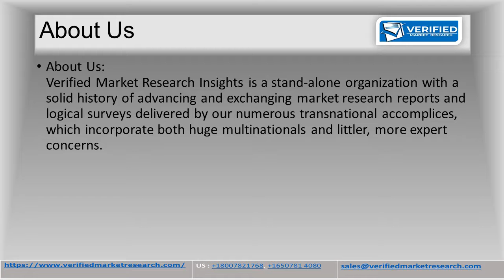Polymeric Adsorbents Market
According to Verified Market Intelligence, the global polymeric adsorbents market was valued at USD 86.3 million in 2016 and is projected to reach USD 169.6 million by 2025, growing at a CAGR of 7.8% from 2017 to 2025.

Polymeric adsorbents are synthetic components with a porous nature and high surface area. It has an ability to adsorb a wide range of chemical compounds. There are various factors which affect the forces which initiate the interaction of molecules. These can be van der Waals forces, hydrogen bonds, ionic interactions and hydrophobic interactions. The growing demand for these products in food & beverage and pharmaceutical application is expected to boost consumption over the forecast period.